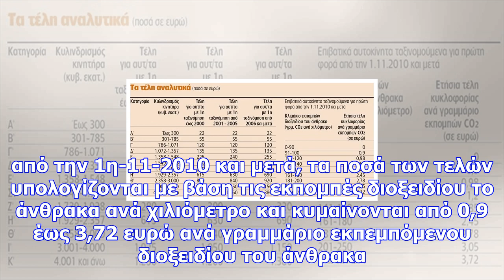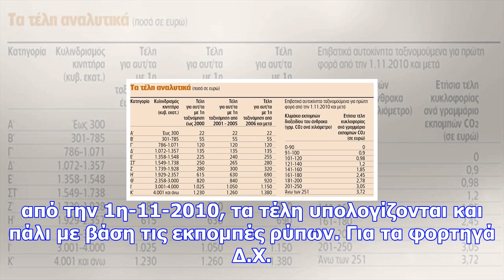Τέλη κυκλοφορίας 2018 - gsis.gr: πώς θα κάνετε την εκτύπωση από το taxisnet (πινακασ)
Αλλαγές δεν θα γίνουν ούτε στα τέλη κυκλοφορίας των πολυτέκνων, ούτε στα τέλη των παλαιών Ι.Χ. μεσαί...